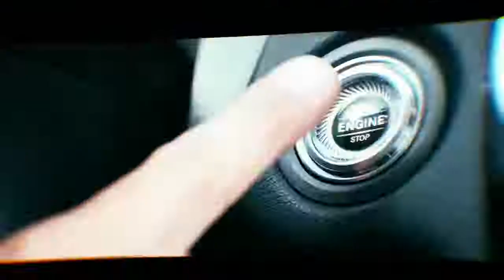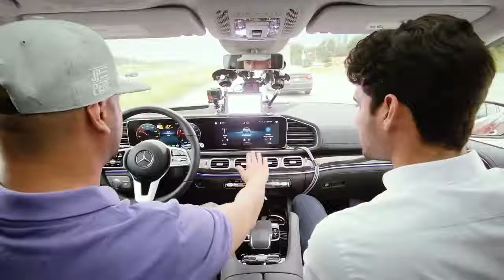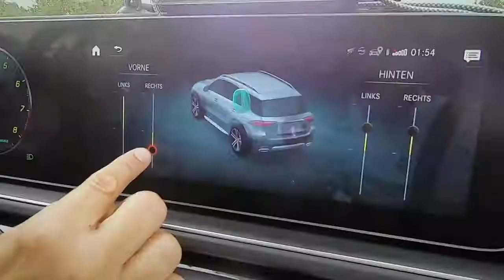JP Kraemer im neuen Mercedes GLE Mit dem SUV durch Texas